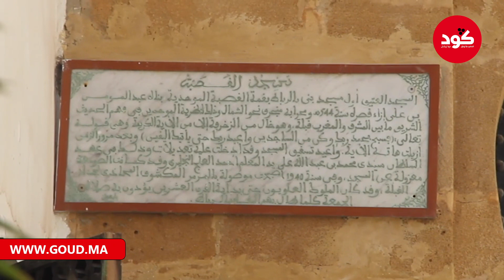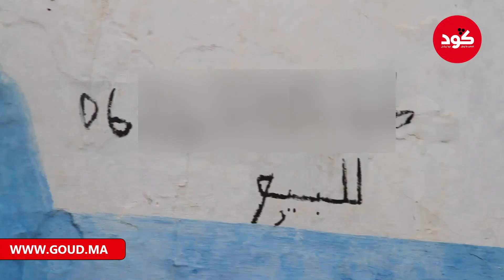الباحث بوشطارت لـ"گود": ها قصة قصبة الوداية..وخاص افراغ الساكنة منها ويرجع منتجع سياحي